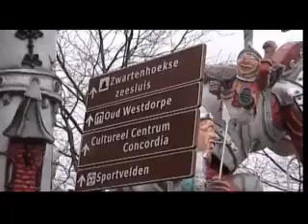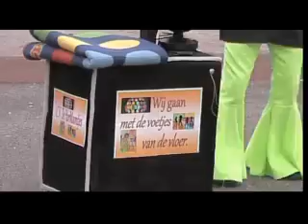Westdorpe carnaval optocht 2013 de leukste Koeter stoet van Zeeuws Vlaanderen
Beelden van de 2013 Carnavals optocht in Westdorpe. Zaterdag 9 februari 2013 was de optocht er weer, de bonte stoet Koeters trok door het dorp.